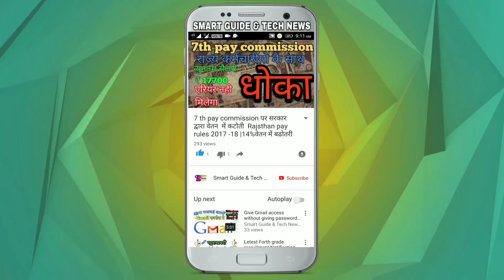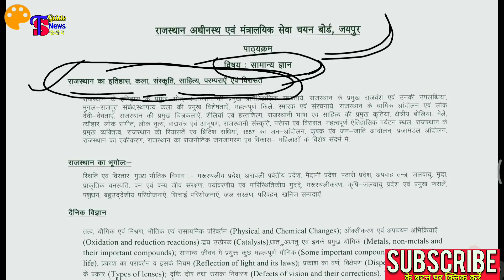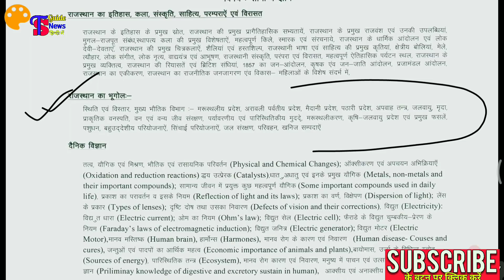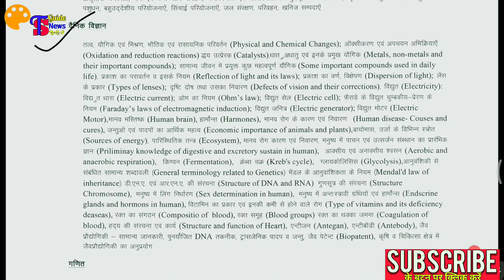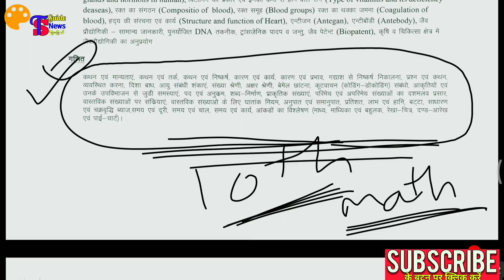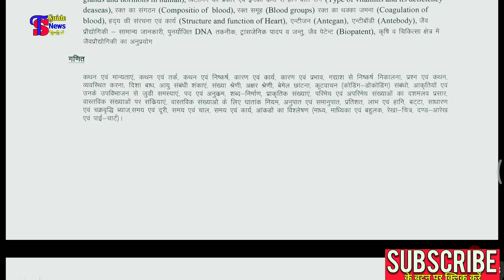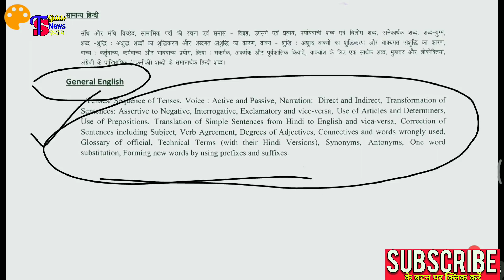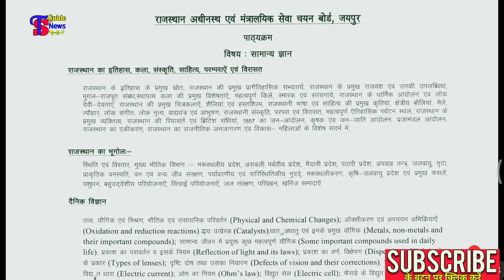महिला सुपरवाईजर का Syllabus और BOOKS 2018 | Woman Supervisor Selection Process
रेलवे ने कि ग्रुप D Exam Dates घोषित | नाम के पहले अक्षर के हिसाब Exam तिथि । रेलवे ग्रुप D भर्ती परीक्षा 2018

Police exam me मे पुछे गए
पुलिस प्रतियोगिता परीक्षा 2018
Gk part:- 2
Computer (संगणक) के पदों पर आई भर्ती
👆राज़ पुलिस exam 2018 paper
7,8,9 march 2018 top 24 question
जो हर shift के पैपर मे repeat हो रहे है।
Exam देने से यह विडियो जरूर देखे✍️

RSMSSB बोर्ड के द्वारा निकली
 सूचना सहायक(ia) के बंपर पदो पर भर्ती
Post - 1302

राजस्थान रिट परीक्षा उत्तर कुंजी 2018
रेलवे मे निकली 26502 पदों पर बंपर भर्ती
☝️एसएससी fraud | एसएससी जीडी कांस्टेबल अधिसूचना में देरी हुई | एसएससी कलेन्डर में नहीं भर्ती जीडी | ssc का कलेन्डर निकला झुठा ✍️✍️
☝️राजस्थान अधीनस्थ एवं मंत्रालयिक सेवा चयन बोर्ड